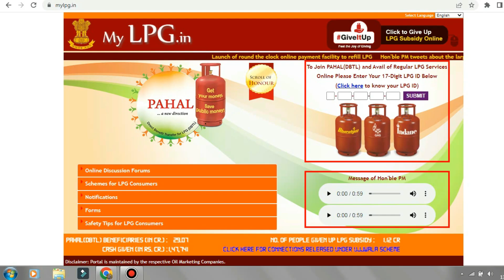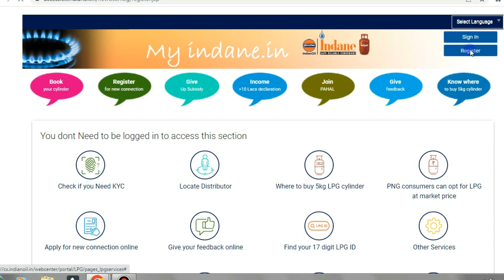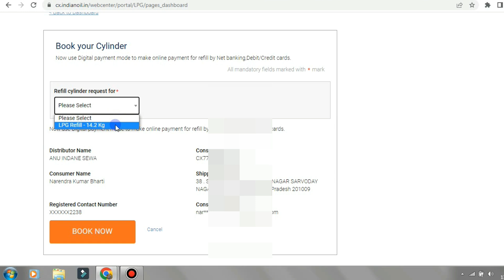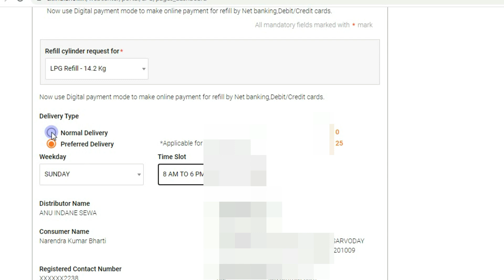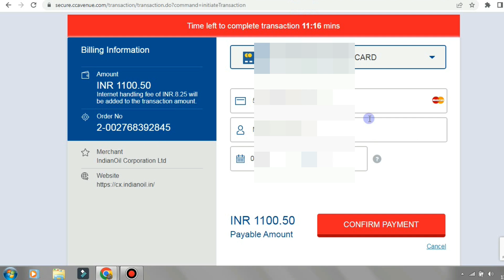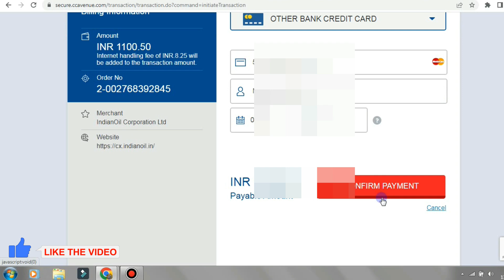LPG cylinder booking online । Effortless Gas Booking Online । ऑनलाइन गैस बुक करना सीखें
How to book LPG gas cylinder online here are the steps to follow:-
Welcome to our ultimate guide for online users who need to book gas effortlessly! In this video, we'll be sharing some straightforward tips on how to book your gas online without any hassle. We'll cover various aspects including the benefits of online gas booking, how to find trustworthy and reliable sites, and how to make the most of your online booking experience. Firstly, we'll discuss the benefits of booking your gas online. Online booking saves you time, effort, and helps you avoid standing in long queues. Additionally, with online booking, you can choose the preferred date, time, and quantity of your gas cylinder refill. We'll also guide you on how to identify credible and reputable sites for online gas booking to avoid any scams and fraudulent activities. Moreover, we'll discuss how to make the most of the online booking experience, including how to track your order and how to place a return request if needed. In conclusion, with our ultimate guide for online gas booking, you can book your gas cylinders effortlessly without any hassle. Whether you're a newbie or a regular user, this guide will provide you with tips and tricks to enhance your online booking experience. So, what are you waiting for? Give it a try and let us know what you think of our guide in the comments below!

How to Book LPG Gas Online:
The different methods by which you can book a gas cylinder online are mentioned below:

The process to apply for a new gas connection on the official website of Bharat Gas is given below:

Select ‘Quick Book & Pay’.
Enter the LPG ID or mobile number that is registered to the account.
Enter the captcha and click on ‘Continue’.
Follow the steps on the next page to book the gas cylinder.
Via Freecharge
The process to book a gas cylinder on the Freecharge app is mentioned below:

Customers can also choose to book their refill cylinders by visiting the gas agency in person. They can book a cylinder by providing their customer number and can make the payment at the time or on delivery of the cylinder.
The process to book an Indane cylinder is simple and can be completed online. However, the registration process must be completed before booking the cylinder. The cylinder can be booked on the official website of the provider or on the mobile application.